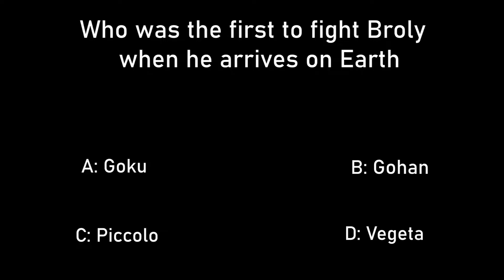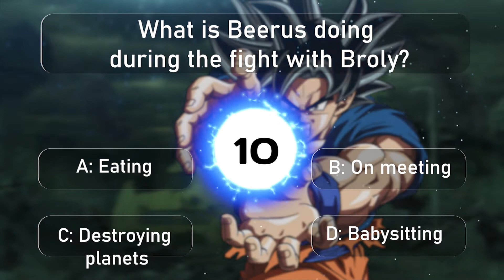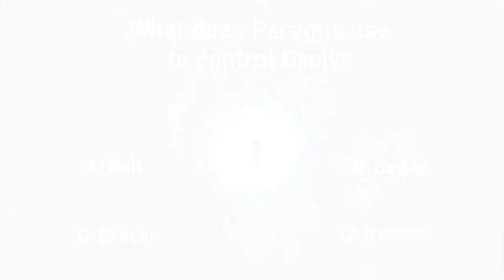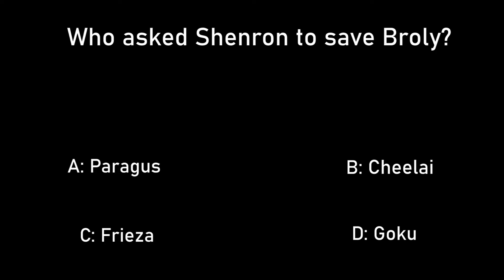Which Saiyan form are you??? - Ultimate Edition | Dragon Ball Super movie Quiz!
This test show which Super Saiyan level you are!!
Let's see if you are strong enough to win the Tournament of Power!!
This test is the Ultimate Quiz! All the questions relate to Dragon Ball Super the movie.